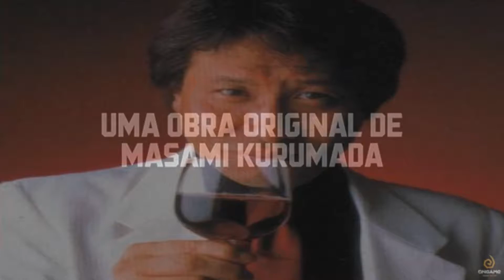Saint Seiya ONLINE ANUNCIADOO PARA O BRASILLLL eeeeeeeeeeeeeeee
EEEEEEEEEEEEEEEEEEEEEEEEEEEEEEEEEEEEEEEEEEEEEEEEEEEEEE
POARRRRRRRR SEMPRE QUIS ESSE JOGO MAS NUM SABIA LER CHINÊS(só era disponivel no oriente) AGORA VOU PODER JOGAR COM PING BOM E TRADUÇÃO, OBRIGADOOO ONGAME POR NOS TRAZER ESSA DELICIA

CLOSED BETE EM AGOSTO 29

ELEVA O COSMO SEUS MERDA
quero closed bete ae ongame hehe

EEEEEEEEEEEEEEEEEEEEEEEEEEEEEEEEEEEEEEEEEEEEEEEEEEEEE